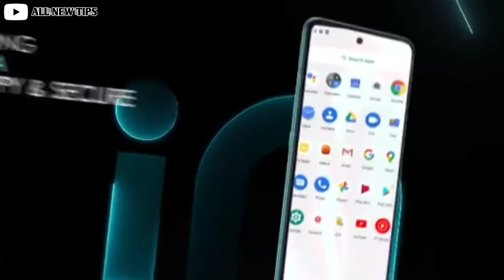Micromax IN Note 1 New Gaming Phone । Best Phone On Gaming Performance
IN Note 1 (New Smartphone) 4GB+64GB
Just 10,999 & 4GB +128GB for just 12,4 99 .Register Now On Filipcard .Sale On 24th November 2020

Thankyou For Watching